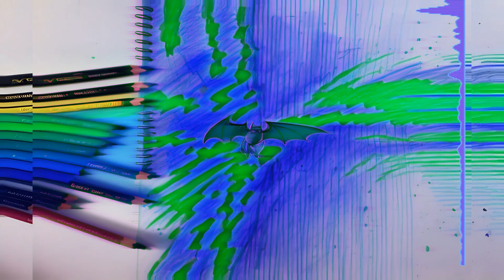Across The Vibe (By Spickyfur)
Hey !! here is  some frenchcore song !!